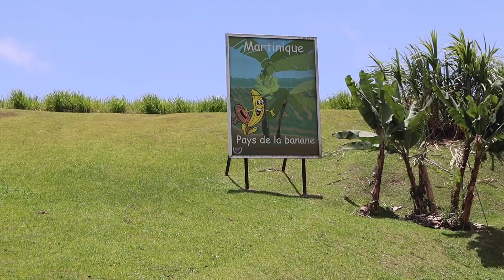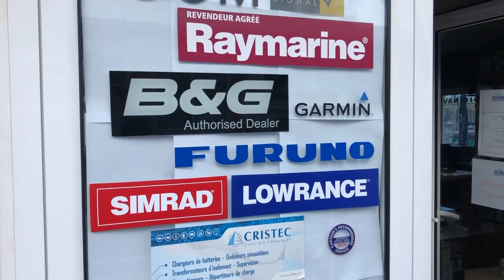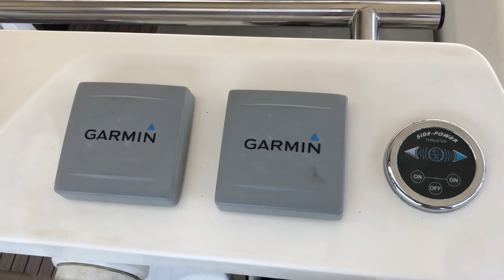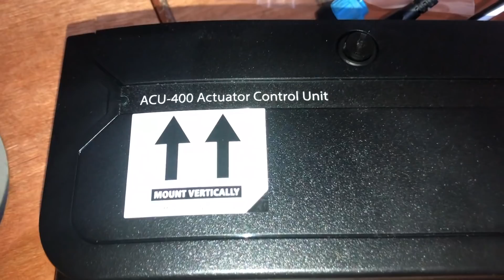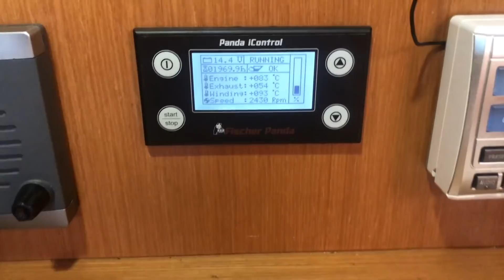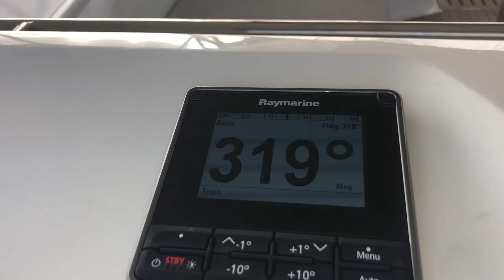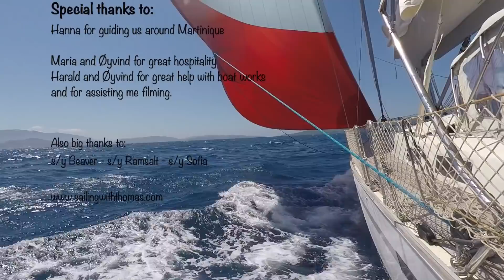SAILING LIFE -,Social sail boat work getting ready to leave before hurricanes arrives - SwT 24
In this video, I´m still in Martinique and doing boat work social style. This Island is now almost back in business, and the only challenge now is the hurricane season is getting close. I have made my decision on where to sail next, and also future plans. But of course, like a true sailor, all this is written in the sand on low tide and could be changed without further notice.

The biggest project this week is adding a secondary Raymarine autopilot system and lots of other things. My friend Øyvind is sewing on his bimini and Harald has some smaller projects going on. We also made time for a grand guided tour on this island with the lovely Norwegian Hanna who lives here.

You can also follow sailing with Thomas on other platforms for almost daily updated pics and videos:

About this channel:
I'm Sailing around the world in a Bavaria 55 Cruiser, making videos whenever I have time for it. Most of the time I sail singlehanded but occasionally I do have sailing friends onboard.

This is just for fun, and made by an amateur!
I'm not trying to teach or learn you anything simply entertainment only. Thank you for being kind in the comments!.